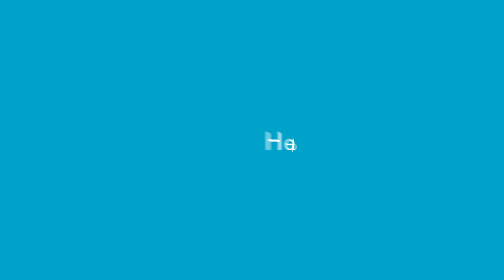Ark Sports Day Challenge